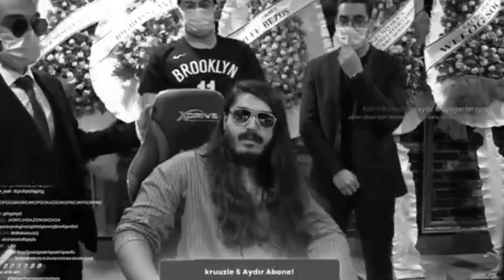Kendine Müzisyen (Kemal Can Parlak) Çeyrek Mafyalarıyla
Rakunların raconu bu kadar oluyo